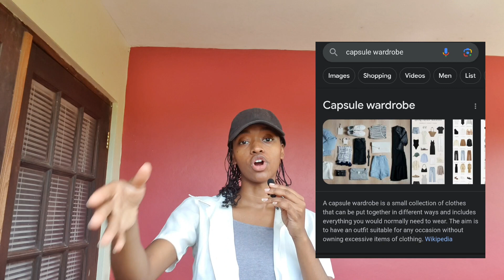Work and Travel Program Preparation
I'm back from my short break due to examinations

I will be TRAVELLING!! .and working (but why focus on the negative)
I'LL BE TRAVELLING!!!
So I'm apart of a work and travel program. Using the company First Class Cultural Travel Experience. All information is stated in the video.

Let me know, in the comment section, of any video ideas you'll like me to do.